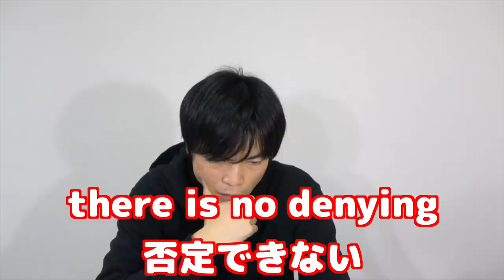【予備校の答えバラバラ】2020年慶應大学文学部英語講評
出身学部慶應大学文学部の英語の問題の講評です。今年は割れましたね。リクエストはコメント欄まで

クラウドファンディング